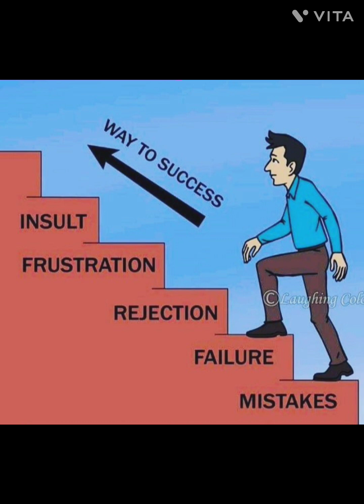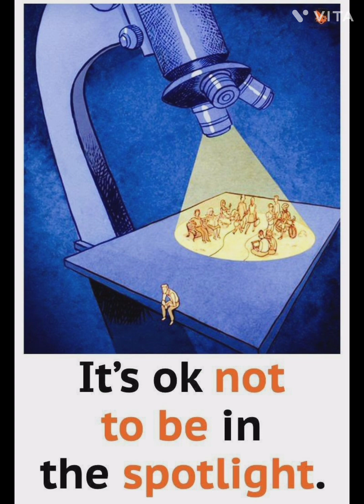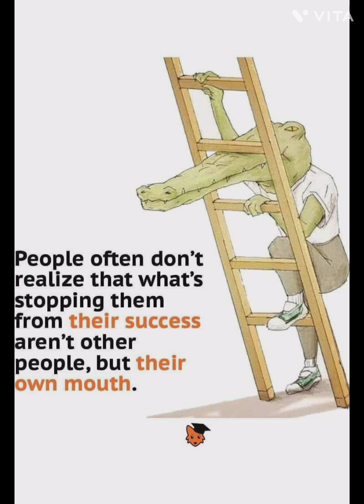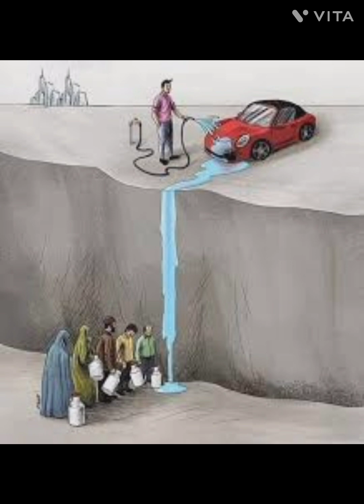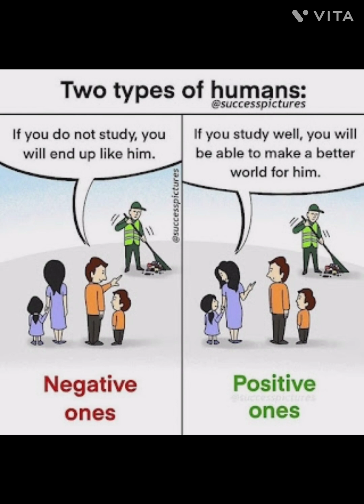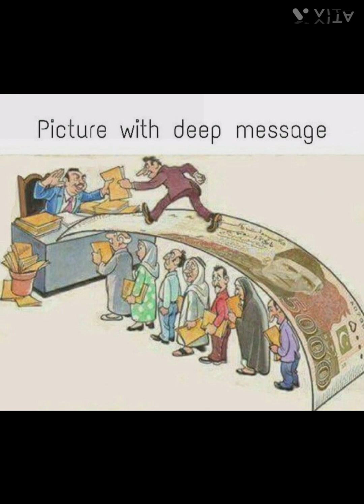Deep Meaning Heart Touching Images With Relaxing Music.